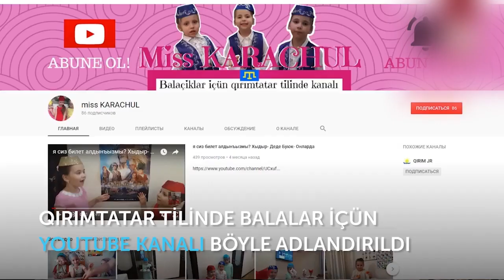CEVAİRE MECİTOVA/ДЖЕВАИРЕ МЕДЖИТОВА, OCAPÇEM! Nazlı Karaçul - 7 yaş